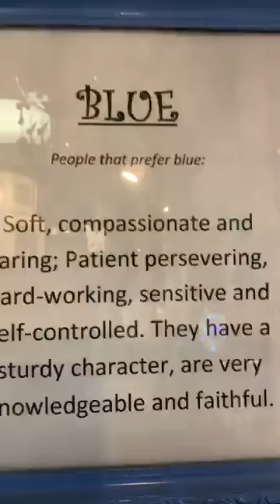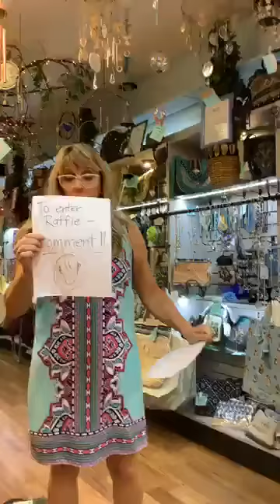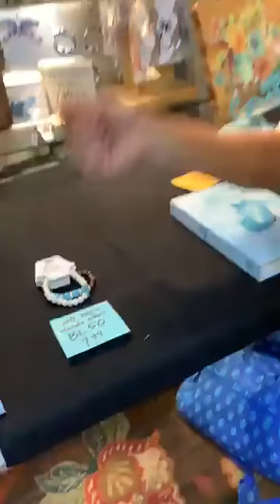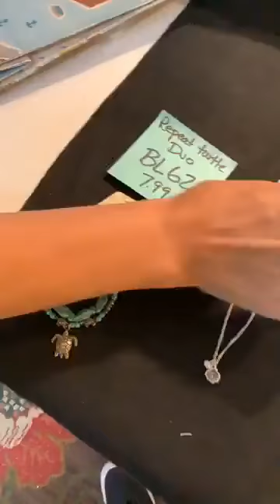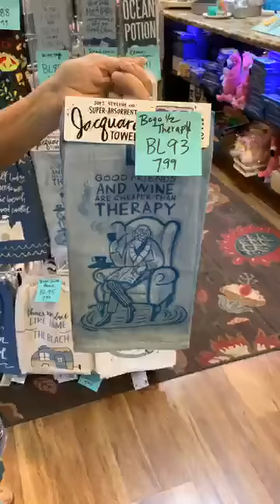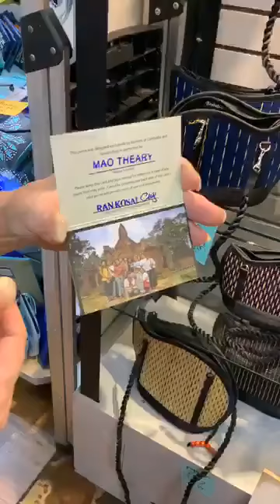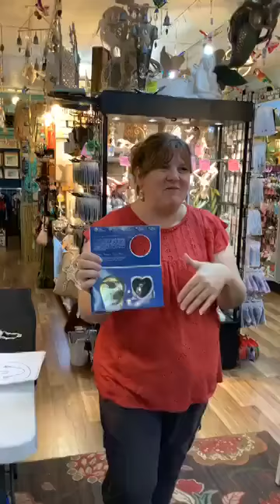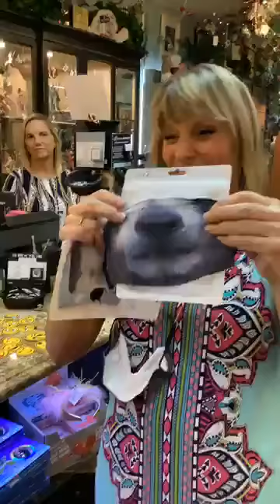08 19 2020 LIVE FACEBOOK SHOPPING